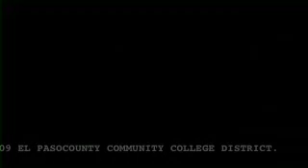EPCC SALUTE TO THE ARTS 2009-H.264 - Webcasting .mov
EPCC SALUTE TO THE ARTS 2009